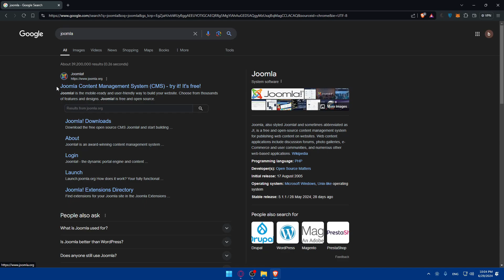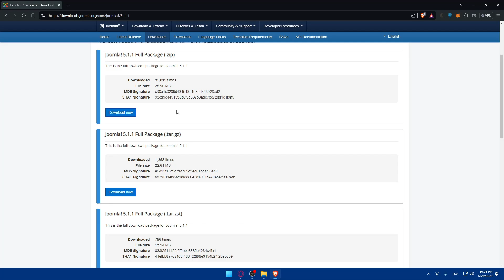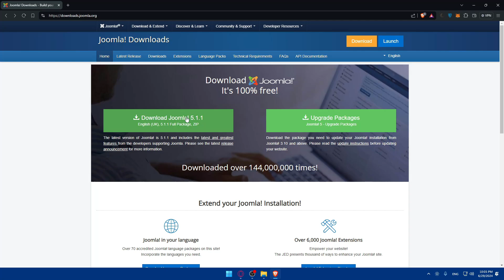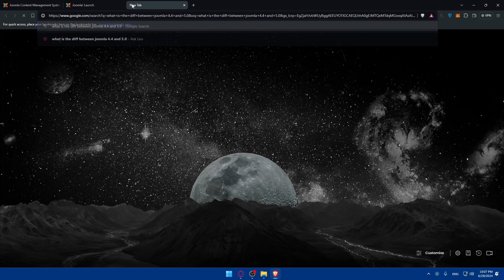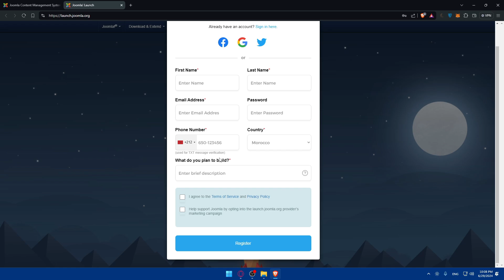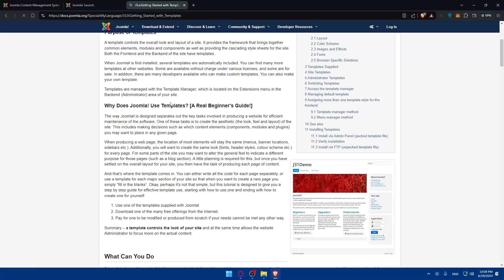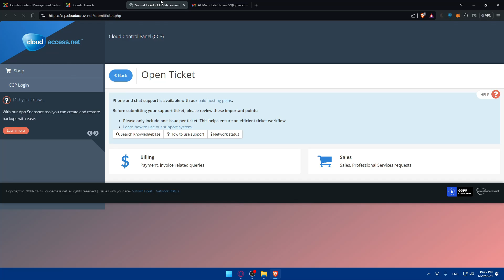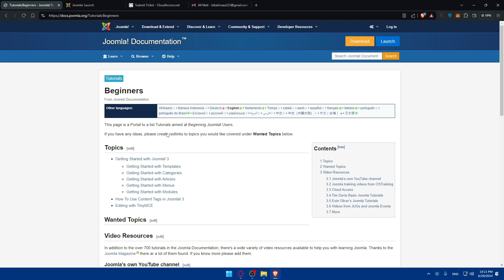How To Start Using Joomla For Beginners 2025! (Full Tutorial)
Today we talk about start using joomla for beginners,joomla,joomla for beginners full,joomla tutorials for beginners